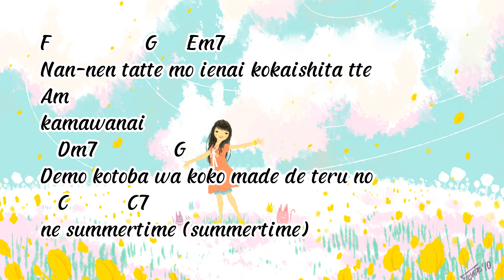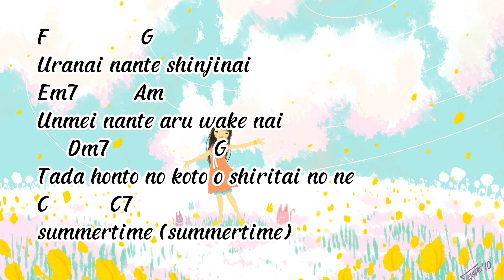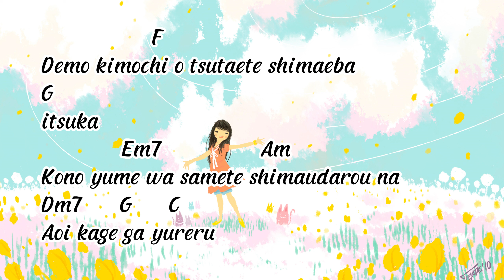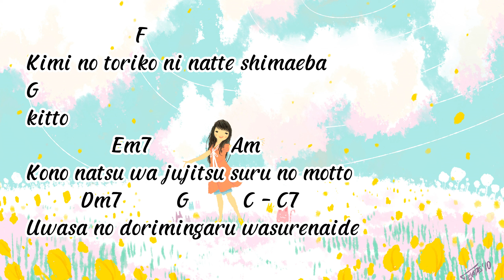cinnamons × evening cinema - Summertime | Lyric + Chord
cinnamons × evening cinema - Summertime Guitar Chord